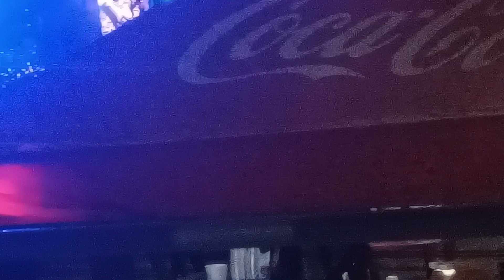4 de noviembre de 2023